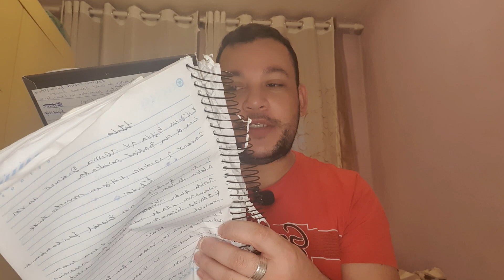LUTO E TRISTEZA NO BRASIL FOI CONFIRMADO A MORTE DE ANA CLARA